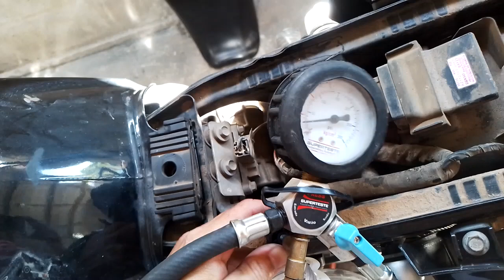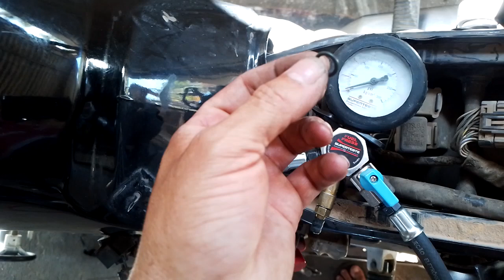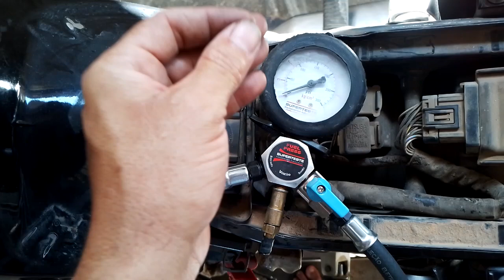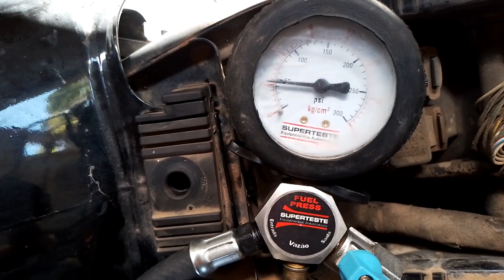Fan 150 2014 problema de bomba de combustível resolvido vídeo 02